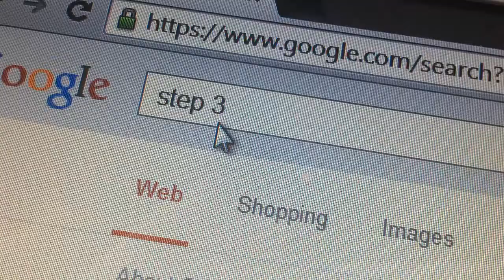10 STEPS TO MAKING A PERFECT YOUTUBE VIDEO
Hope you enjoyed -10 STEPS TO MAKING A PERFECT YOUTUBE VIDEO-